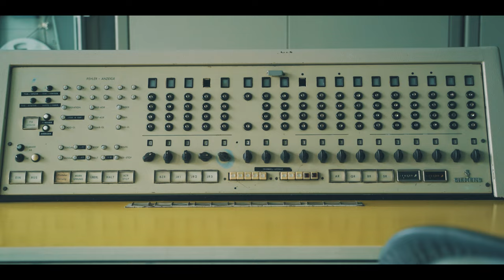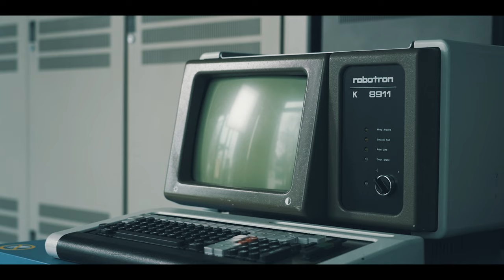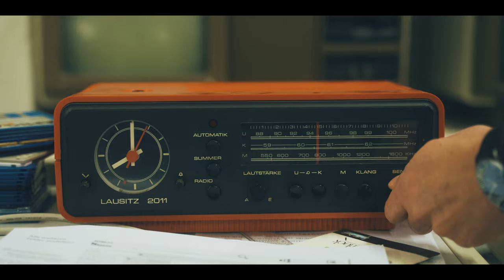ELEPHANTS ON TAPE - »Electrons« (Official Video)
»Electrons« by ELEPHANTS ON TAPE

Cast: Hagen Ritschel
Supporting Role: Hannes Rackow, ELEPHANTS ON TAPE
Director: Lisa Zwinzscher
Director of photography: Tobias Schütze
Production: DOTY YOAK

Thanks to ZCOM – Zuse-Computer-Museum Hoyerswerda,
Wencke Wollny (bass clarinet)

Gefördert durch KulturDigital "So geht sächsisch".

»Electrons« is the 2nd single of our upcoming Album
»Every Structure's Dislocated«, out on April 23rd.

Recorded by Hannes Rackow and EOT
Mixed by Hannes Rackow
Mastered by TheEmU